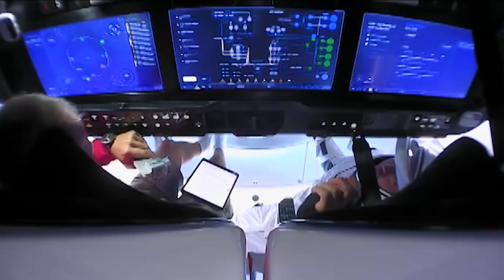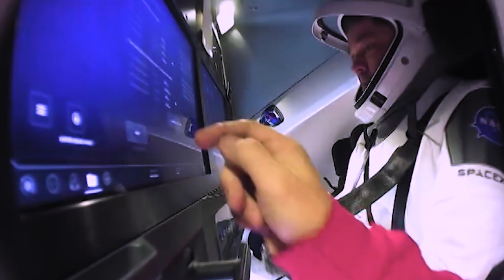Space to Ground: Dragon's Den: 07/10/2020